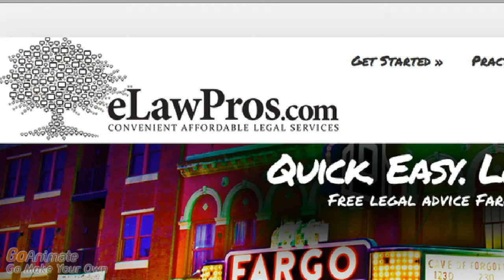Car Crash Damage Insurance Claims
When you have been in a car crash and your car is damaged you need help dealing with your insurance company to make sure your car is properly repaired. You also may need a Fargo attorney or Fargo lawyer to help you negotiate with the insurance company concerning the value of your car if your car is totaled or a total loss.  You may be entitled to the use of a rental car or the replacement value of your car.  Your car may need to be repaired by a certified body shop using manufacturer parts to avoid losing the trade in value of your car because it has been in a crash.  At eLawPros.com you will find an experienced Fargo attorney that will help you deal with the insurance company.  My services are convenient and affordable legal services.